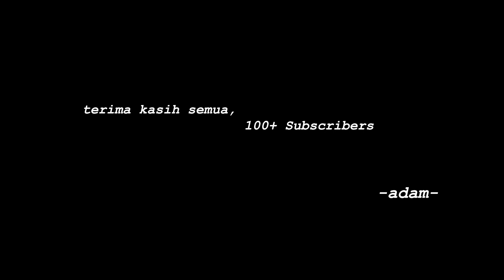Kekasih Bayangan (Cakra Khan) - Short Cover by Deen Nawi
READ DESCRIPTION / BACA

Semoga saya diberi kekuatan dan kudrat dari ilahi untuk terus berkarya.

Random shooting semasa kami ekspidisi ke Daerah Longlama,
semua footage diambil di Lambir national park.

Sila follow IG : @deen.nawi

Audio rakaman adalah dari kami sendiri.

Lagu Asal : Kekasih Bayangan -Cakra Khan